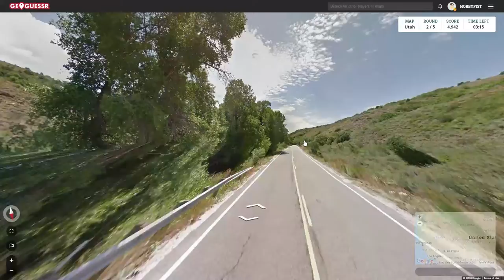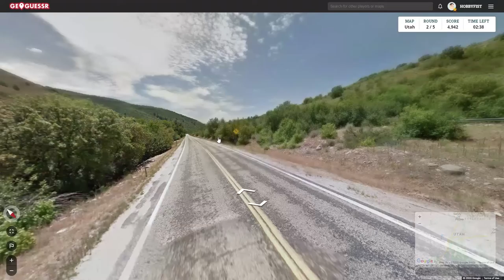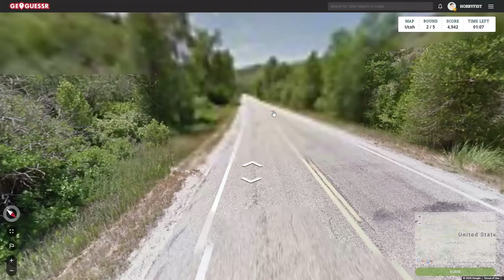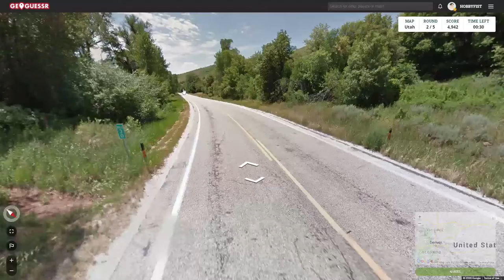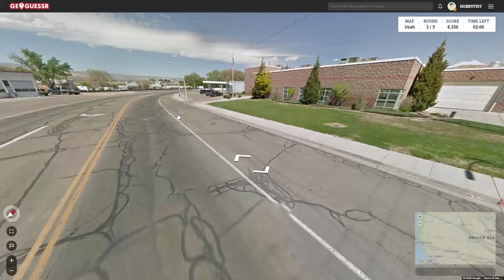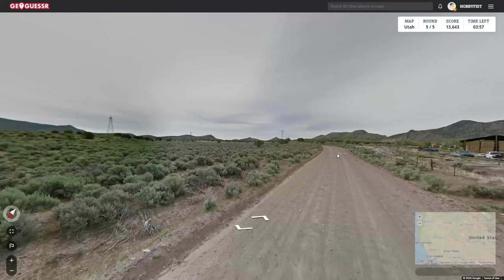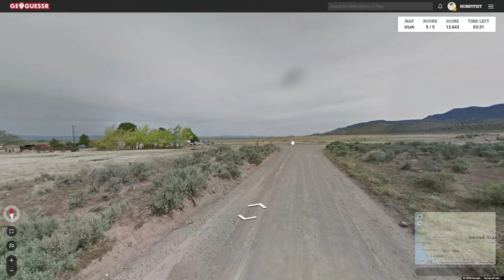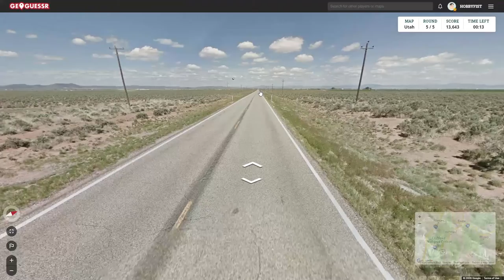Hobbyfist Geoguessr - [Part 387] Oot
Tawww.